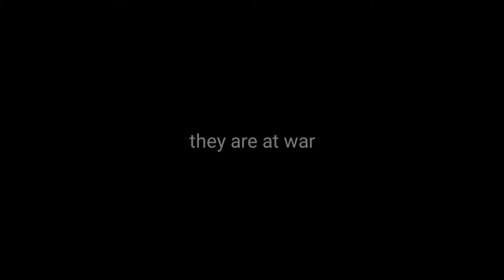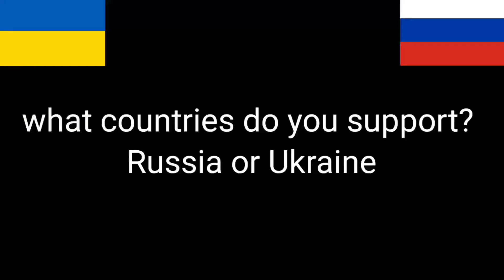Russia vs Ukraine but Metal Slug Version Chapter 2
what countries do you support? Russia or Ukraine